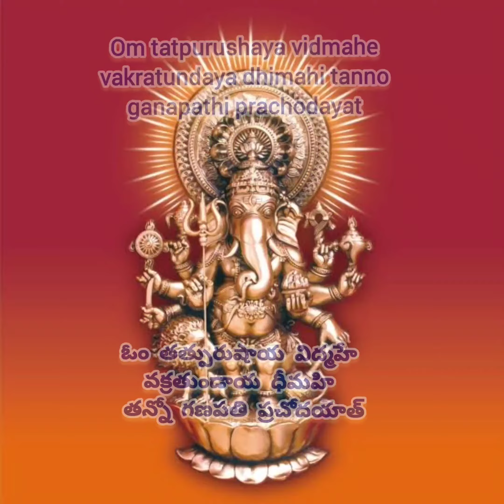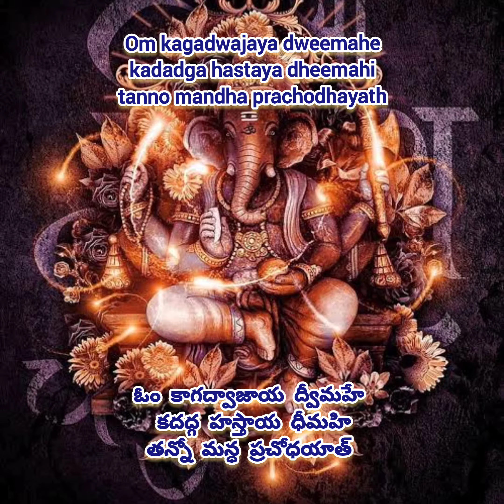Nara disthi mantram| read this ganesh mantra to remove evil eyes on you|నర దిష్టి నివారణ మంత్రం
About me :
Hi Everyone,
This is Mounika Bhimanathini,here i post videos in 4K quality. This channel is useful to bacelors, newly married women, I try to explain the videos more clearly and mention  list of ingredients and english subtitles so that most of people will understand it.In this channel you can see cooking videos , devotional songs, videos that areuseful to household and many informative videos.I try my best to post videos that are understandanble along with sub titles.
some of the top most videos of my channel

About video:
1.Nara disthi mantram
2.read this ganesh mantra to remove evil eyes on you
3.నర దిష్టి  నివారణ మంత్రం